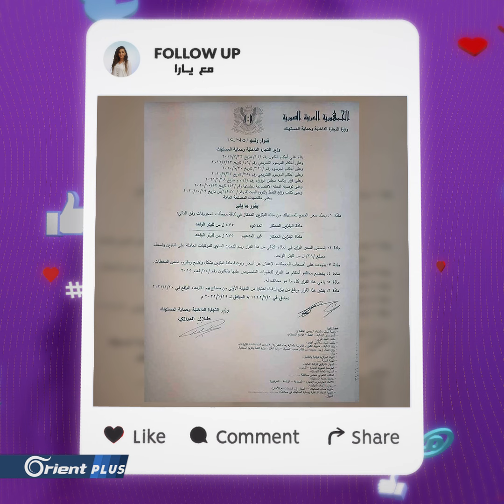أسد يسحب 25 ليرة إضافية من جيوب السوريين وشبيحته يسرقون حطبهم | Follow Up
أسد يسحب 25 ليرة إضافية من جيوب السوريين وشبيحته يسرقون حطبهم